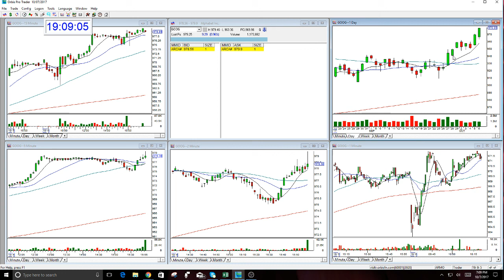GOOG OPTION CALL REVIEW-10-7-2017